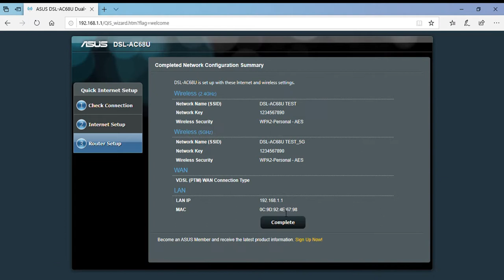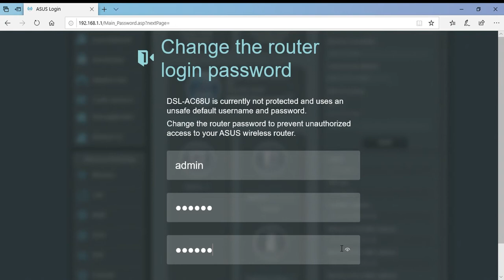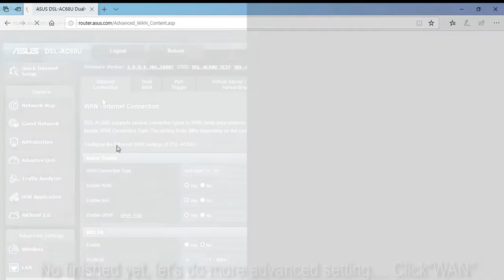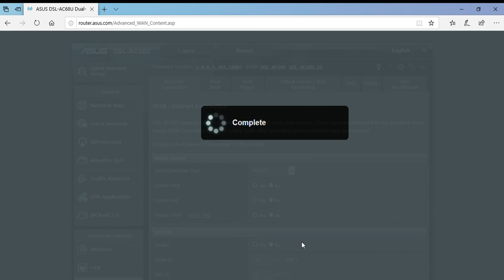ASUS Router DSL AC68U Set Up for Spark/ Vodafone Fibre User NZ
Set up your ASUS Router DSL-AC68U for Spark NZ and Vodafone NZ fibre user